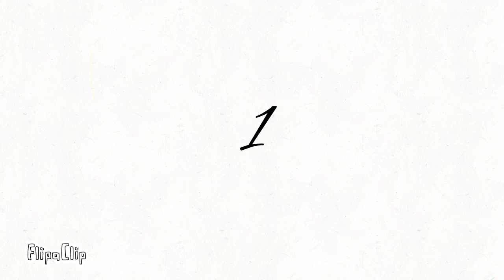Tangled up meme W.I.P.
This is a work in progress